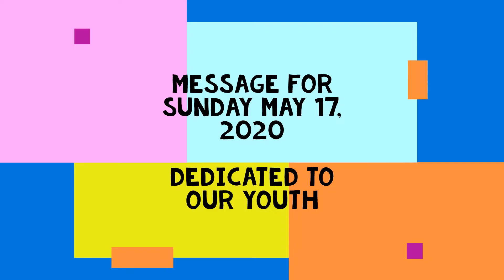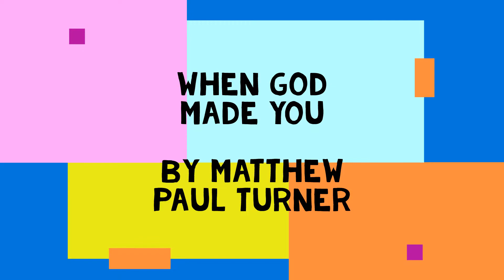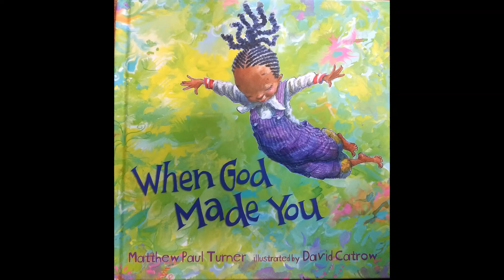Family Message for Sunday May 17, 2020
A special story for God's children of all ages, dedicated by Ms. Jenn specifically to our youth.